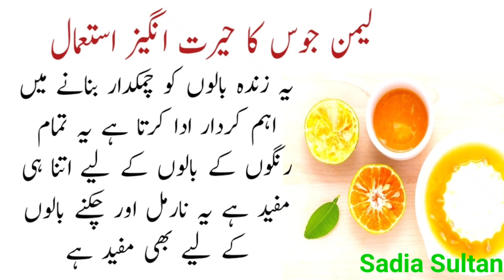Rozmara Life K Azmoda Tips | Face Pack Bnany Ka Tareeqa | Benifits Of Lemon For Skin || Sadia Sultan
Welcome to"Sadia Sultan"YouTube Channel

I declare that all slideshow belong to me. Photos all are taken from Google image search and using the advanced image search options. All images were fairy used during the making of this video for education purpose. I am neither a poet not a writer I am simply narrator.